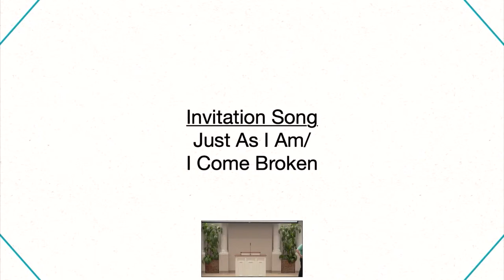Out of the Mouths of Babes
Preacher: Mike Johnson Weekly worship from the Richmond Church of Christ. Less than 1 mile from the EKU campus. We hope you'll find us to be one of the most welcoming churches in Richmond, KY.